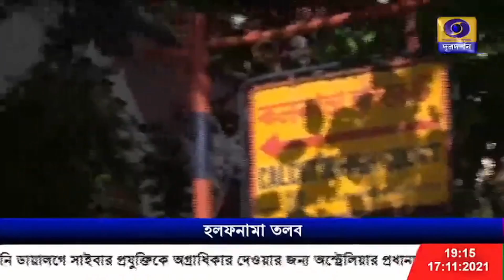কলকাতা হাইকোর্টে স্কুল সার্ভিস কমিশনের সংশোধিত হলফনামা গ্রহন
প্রথমার্ধে সেন্ট্রাল স্কুল সার্ভিস কমিশনের হলফনামা বাতিল হলেও, দ্বিতীয়ার্ধে তা সংশোধিত হওয়ায় তাকে গ্রহন করল কলকাতা হাইকোর্ট।